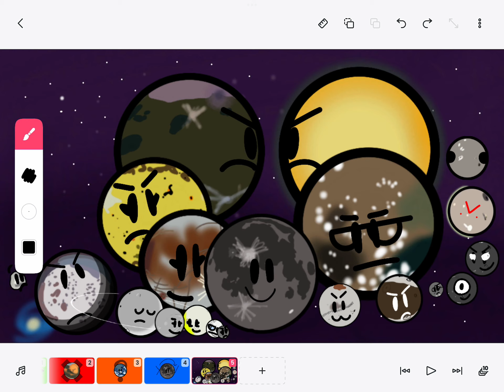Almost done! Just need to add other dwarfo moons.